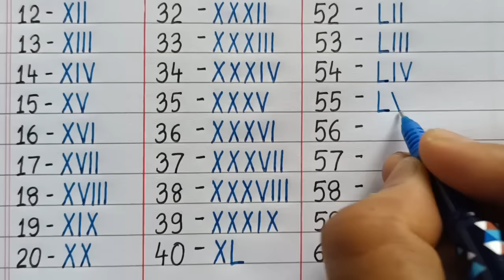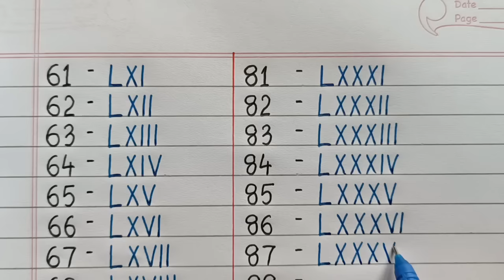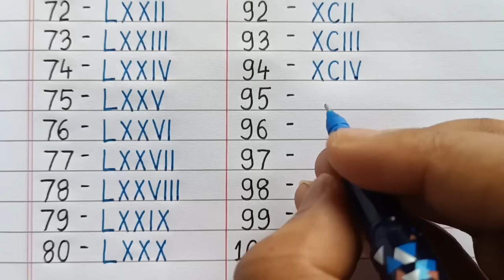Roman Numerals from 1 to 100 | Learn Roman Numbers 1 to 100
roman number one to hundred
write roman numerals from 1 to 100
learn roman numbers 1 to 100
1 to 100 roman numbers
1 to 100 roman numerals
1 to 100 roman numbers in maths